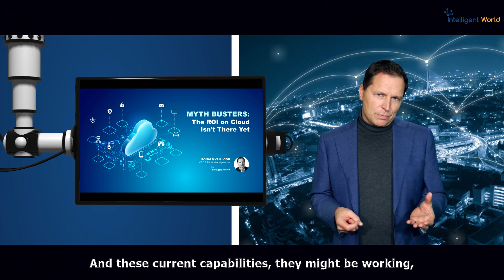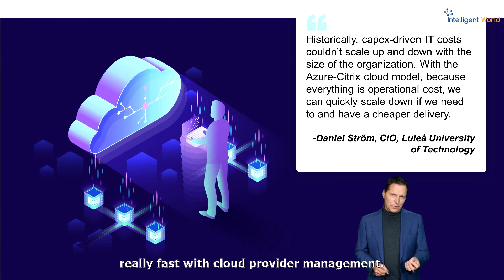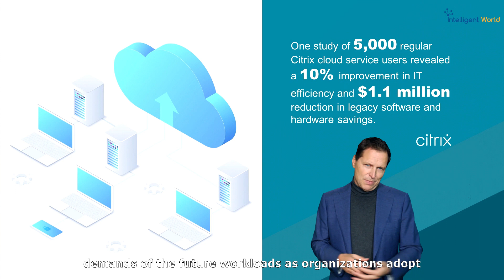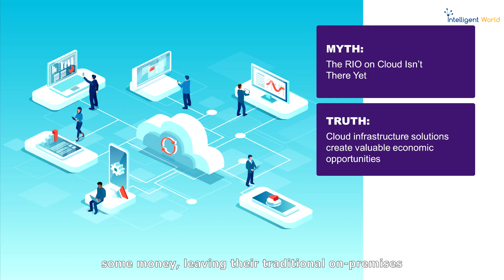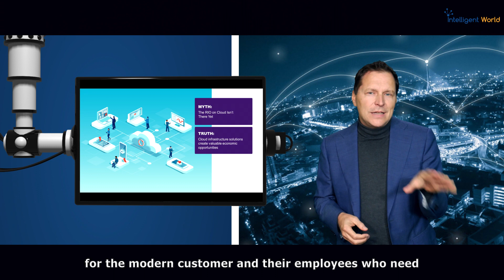Myth Busters: The ROI on Cloud Isn’t There Yet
Ronald van Loon, Top Global AI & IoT Influencer, Citrix Partner and CEO at Intelligent World exposes the myth that the ROI on the cloud isn't there yet.